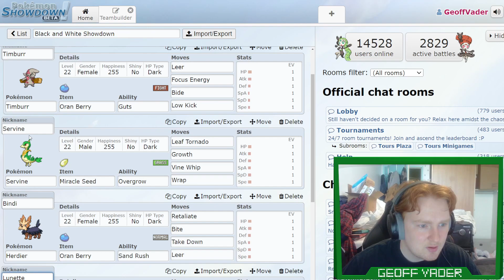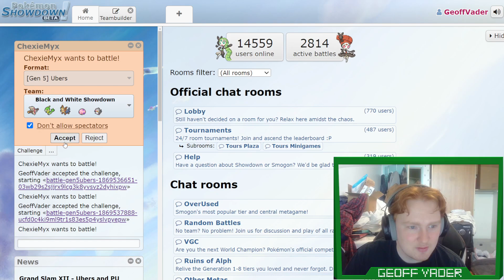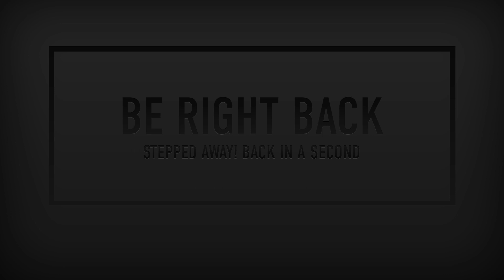Sibling Rivalry || Pokemon Black And White Showdown ep 3!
Stream originally broadcast on May 23 2023